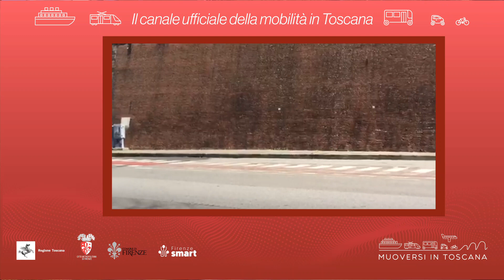Muoversi in Toscana - Edizione delle 16.30 del 15 marzo 2022